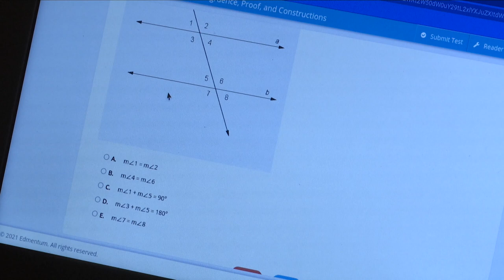Summer Enhancement at West Port High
Helping students earn both credits and muscle, this summer program helps students train for academics and athletics.